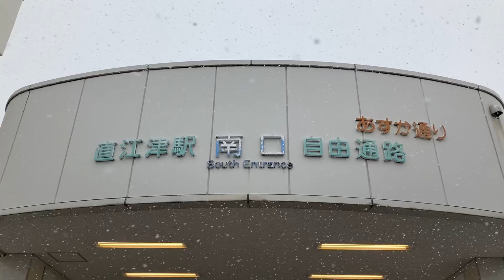【東芝】2X エスカレーター 直江津駅 2X escalator Naoetsu station Echigo Tokimeki & JR line Niigata Japan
えちごトキめき鉄道、信越本線の駅です。でかい駅ですが改札内にエスカレーターはありませんでした。南口にもう1個あるのですが見逃して乗れませんでした。東芝製です。